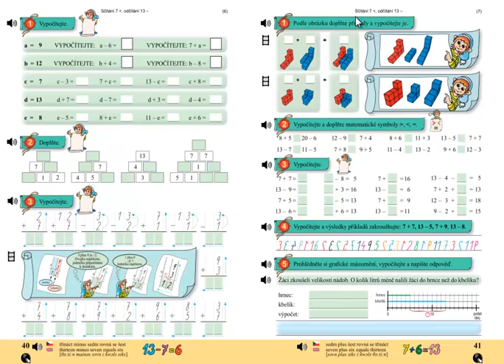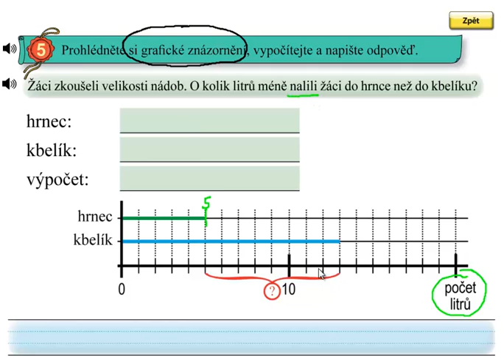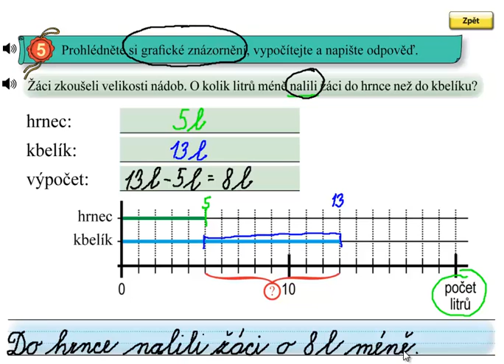Matýskova matematika 4.díl, strana 41, cvičení 5